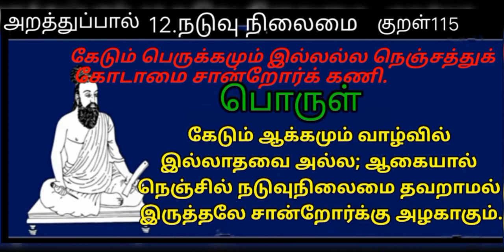WORLD TAMIL FRIENDS THINAM ORU THIRUKKURAL/KURAL 115/உலக தமிழ் நண்பர்களுக்கு தினம் ஒரு திருக்குறள்